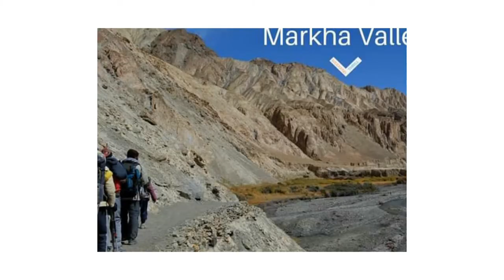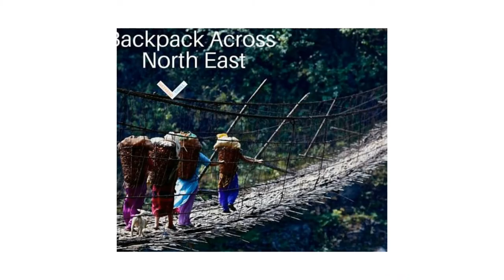Place to visit in India before you turn 35 _/ ♥